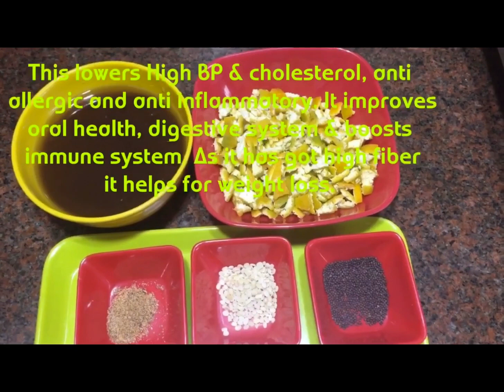How to make Orange peel sweet Pachadi/ஆரஞ்சுத்தோல் இனிப்பு பச்சடி/Orange peel sweet Raita recipe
Ingredients:

2 ஆரஞ்சு பழத்தோல் / 2
Orange peel

புளி/ tamarind- small Gooseberry size soaked in water

கடுகு/ mustard- 1/2 tsp

உளுத்தம்பருப்பு / Ulad dal- 1/2 tsp

பச்சை & சிகப்பு மிளகாய் / green & red chilli- 2:2 each

மஞ்சள் பொடி/ turmeric powder- 1/2 tsp

சிகப்பு மிளகாய் பொடி/ red chilli powder- 1/2 tsp(optional)

வெல்லம் / jaggery- 2 small pieces( can add more as per taste)

உப்பு/ salt- as per taste

கருவேப்பிலை/ curry leaves- little

எண்ணை/ oil- 2 to 3 tsp

பெருங்காயம்/ asafoetida- small pieces

வெந்தய்பொடி/ Methi powder- 1/2 tsp

Method:

Cut the orange peel into small
Pieces. Soaked tamarind in water and take out a thick syrup.

Heat oil in a Kadhai. Add mustard, ulad dal, green chilli, red chili, Methi powder, asafoetida, curry leaves & orange peels. Sauté in low flame and then add 1/2 cup of water and cook the same.

After 10 minutes when it is cooked add the tamarind water and boil for 5 min. Add salt . When it becomes thick add jaggery to that . Then sweet Pachadi out of orange peel is ready to serve with rice, Paratha, Roti & Puri.
Enjoy Ranjis flavours!